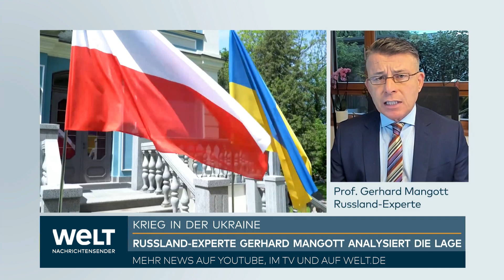POLEN STOPPT WAFFENLIEFERUNGEN AN UKRAINE: Morawiecki treffe absichtlich widersprüchliche Aussagen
Nach Irritationen über politische Äußerungen aus Warschau erwartet die Bundesregierung eine Fortsetzung der polnischen Waffenlieferungen an die Ukraine. "Als Bundesregierung gehen wir schon davon aus, dass diese Solidarität auch weiterhin von Polen geleistet werden wird", sagte Regierungssprecher Steffen Hebestreit am Freitag in Berlin. Deutschland begrüße die "Klarstellung", die Polens Präsident Andrzej Duda mit Blick auf Äußerungen von Regierungschef Mateusz Morawiecki vorgenommen habe.

Morawiecki war so verstanden worden, dass Polen alle Waffenlieferungen an das im Krieg befindliche Nachbarland einstelle. Duda relativierte dies inzwischen: Es gehe nur um die neuesten Waffen, die für die polnische Armee eingekauft würden - diese sollten nicht an die Ukraine geliefert werden.

Hebestreit sagte dazu, Duda habe klargestellt, "dass es sich offenbar um ein Missverständnis der Interpretation der Worte seines Premierministers handelt". Grundsätzlich halte die Bundesregierung an ihrer Linie fest, "dass wir nicht Waffenlieferungen anderer Länder beurteilen - wir wollen dass ja auch nicht im umgekehrten Fall, auch wenn es aus Polen manchmal viele Ratschläge gegeben hat in der Vergangenheit", fügte Hebestreit in einem Seitenhieb hinzu.

Mit Blick auf die Unterstützung der Ukraine bleibe die Bundesregierung dabei, "dass wir sehr kontinuierlich Waffen liefern an die Ukraine", sagte Hebestreit weiter. "Der Bundeskanzler hat das mehrfach betont, dass wir das solange tun, wie es nötig ist."

Polen gehört seit dem Beginn des russischen Angriffskrieges gegen die Ukraine zu den größten Unterstützern und Waffenlieferanten Kiews. Es ist zudem ein wichtiges Transitland für Waffen, die andere westliche Verbündete der Ukraine schicken. Polen hat rund eine Million Flüchtlinge aus dem Nachbarland